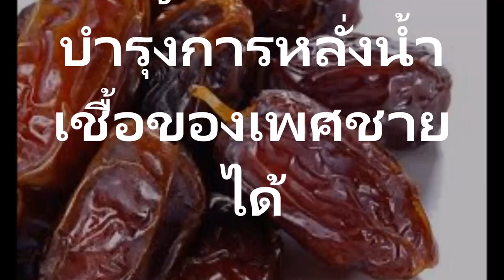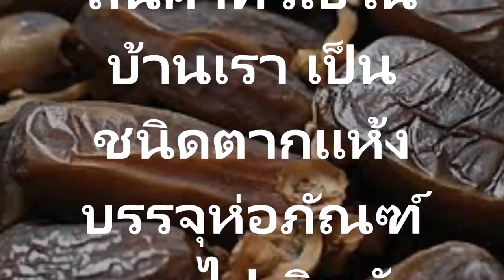รู้บอกต่ออินทผาลัม คุณค่ามหาศาลช่วยลดน้ำหนัก ป้องกันมะเร็งช่วยลดระดับน้ำตาลในเลือด ความดันโลหิตสูง ร